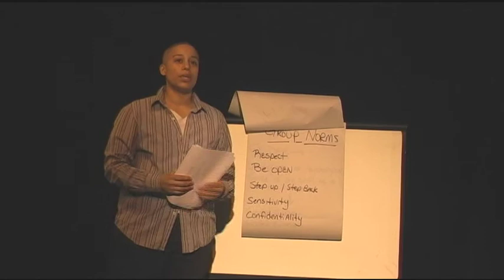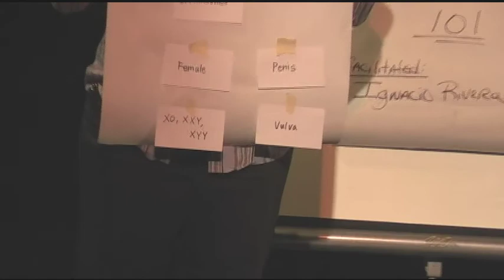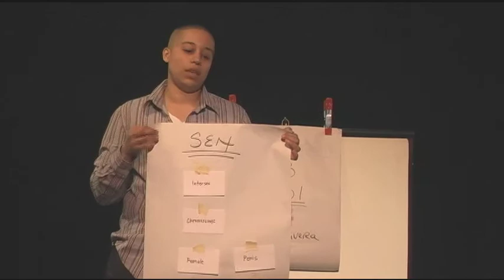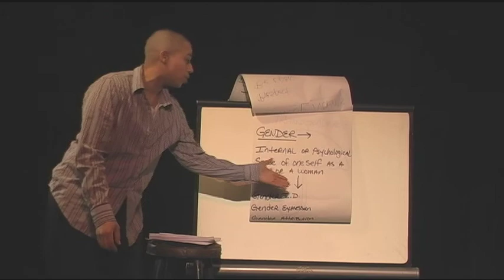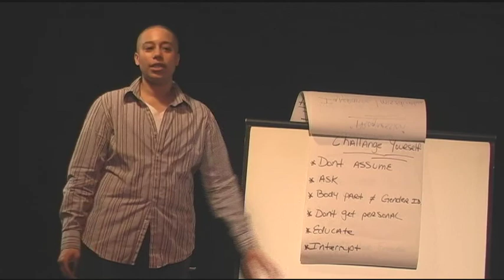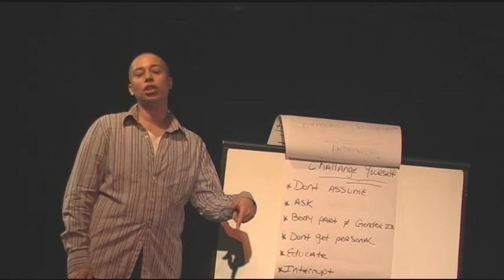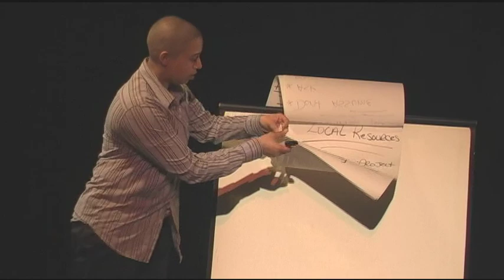IGRivera Workshop demo.mov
Clip of Trans 101 Workshop